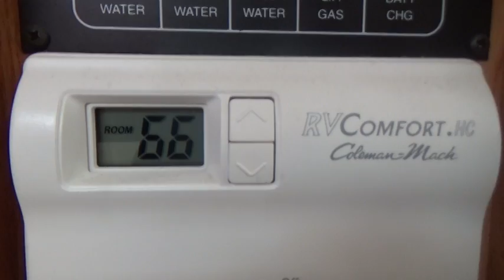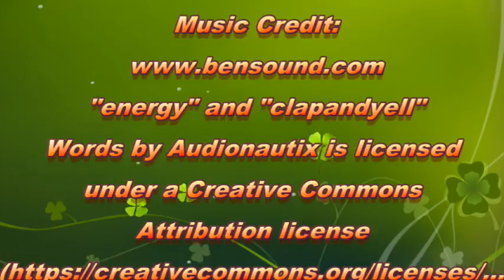RVLife - BreakingCamp getting LPG and Fuel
We all what a pain it is to break camp to get LPG ... well - given the temperature in southern Alabama and the fact that I do not have a Extend-a-Stay adapter ... I need to break camp to get LPG. But that is fine, gave me the chance to get gas and clean up the rig. Thanks for going along with me.